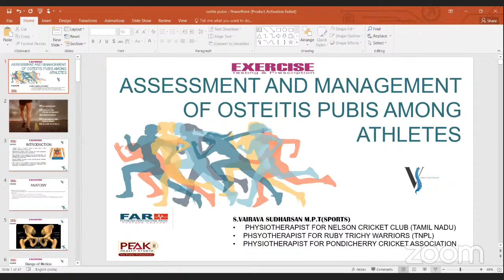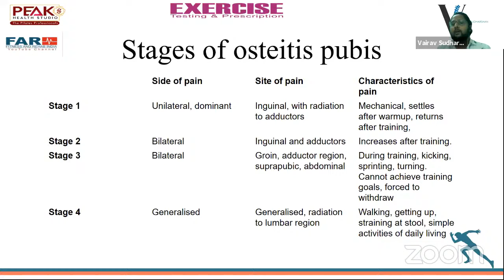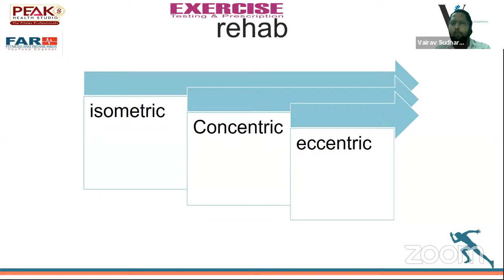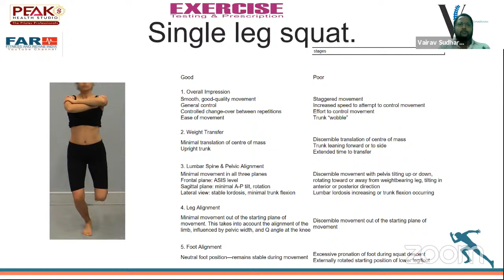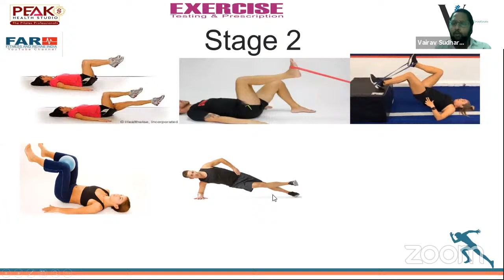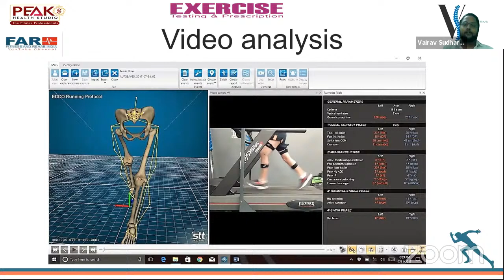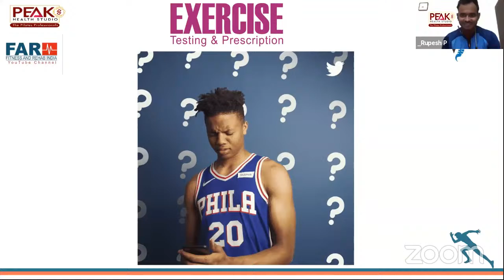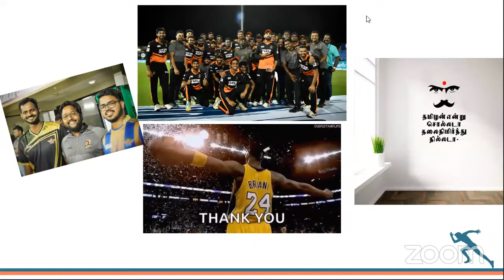ExRxIndia Presents: Live Webinar on "ASSESSMENT AND MANAGEMENT OF OSTITIS PUBIS AMONG THE ATHLETES"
Topic Explained By,
DR. VAIRAVA SUDARSAN
MPT (Sports), TNPL, State Cricket Team